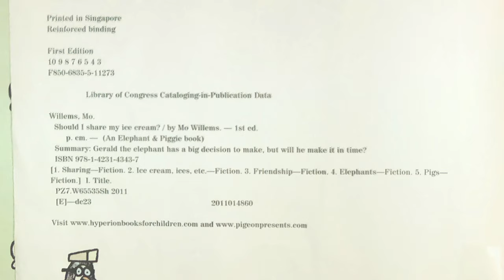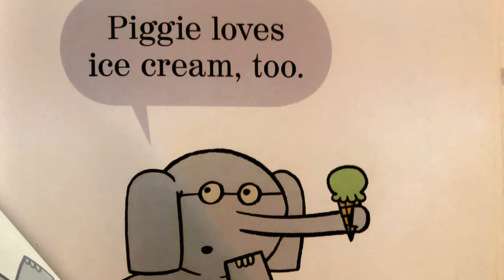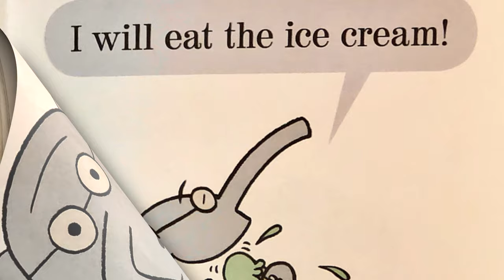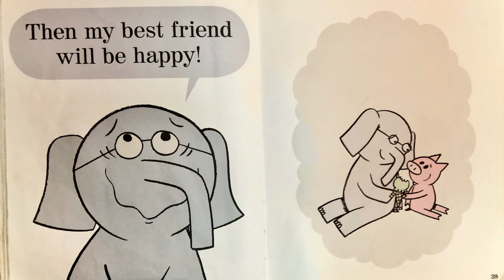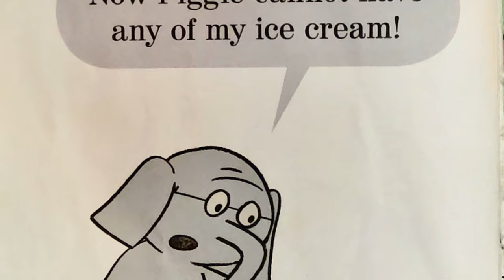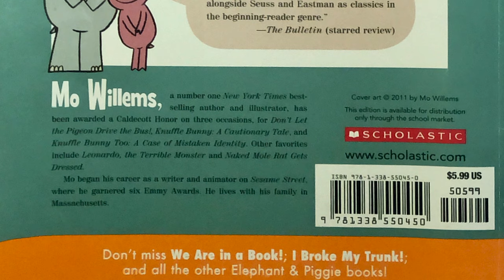Should I share my ice cream? An Elephant & Piggie - Read aloud story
A children's book by Mo Willems, who has written bunch of books on his characters 'Elephant Gerald' and 'Piggie' who are best friends. Gerald is careful, Piggie is not! Piggie cannot help smiling, Gerald can! Gerald worries so Piggie doesn't have to! In this book, Gerald has a big decision to make but will he be able to make it in time?

You can find the book in your local library and online stores for purchase